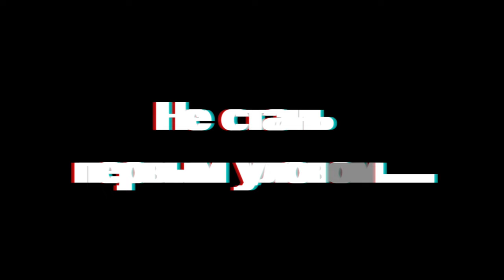Столичные спасатели сняли видеоролик об опасности выхода на лед